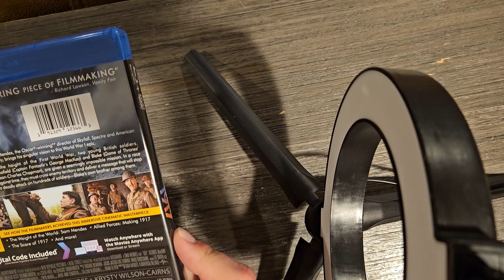1917 review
In this video I will be reviewing the movie 1917. I saw this movie before the covid 19 pandemic.